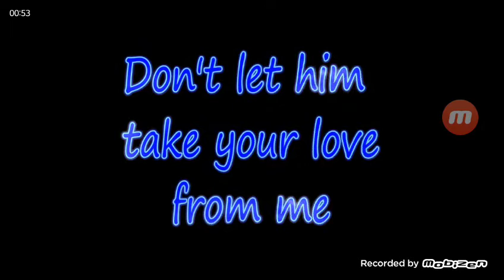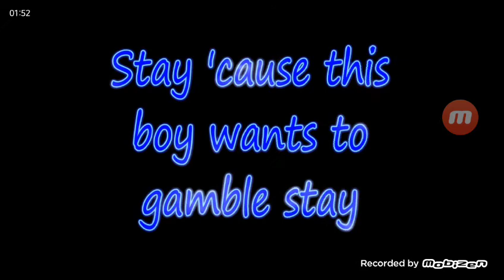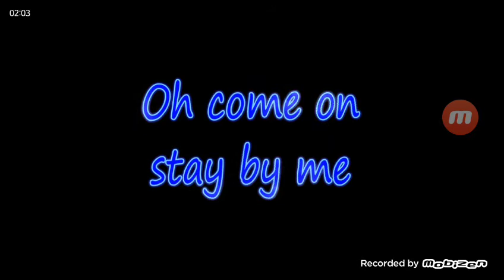Opening to Home Alone 2: Lost in New York 1993 VHS [True HQ]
Here Are the VHS Openings for Home Alone 2: Lost in New York in the Order:

1. Home Alone Christmas Soundtrack Promo
2. American Airlines Commercial
3. Quaker Life / Cinnamon Life Cereal Commercial
4. 1993 Fox Video Logo
5. 20th Century Fox Logo
That's All.

Tape Distributor: Fox Video [John Hughes Entertainment] | Original Pressing | Tape Year Code: the 27th week of 1993.